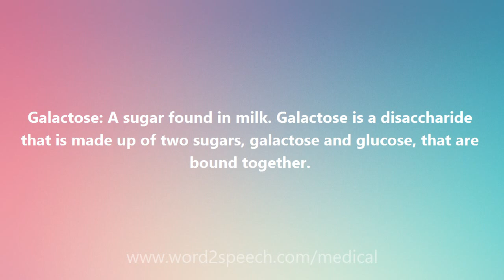Galactose - Medical Meaning and Pronunciation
Title: Galactose

Galactose: A sugar found in milk. Galactose is a disaccharide that is made up of two sugars, galactose and glucose, that are bound together.

How to pronounce Galactose
definition of Galactose
audio dictionary
How to say Galactose
What is the meaning of Galactose
Pronounce Galactose
Medical dictionary
Medical definition of Galactose